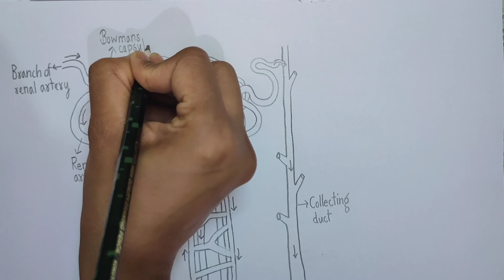how to draw nephron diagram easily class 10|nephron drawing easy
Hi friends,
            In this video we will learn how to draw diagram of nephron (this diagram is based on class 10  NCERT textbook).

Queries solved:

how to draw diagram of nephron
how to draw nephron diagram in easy way
how to draw nephron in easy way
how to draw structure of nephron easily
how to draw nephron diagram in easy methad
how to draw nephron
diagram of nephron
how to draw nephron for class 10th student
class 10 science important diagrams
nephron diagram
nephron drawing
nephron diagram class 10
nephron drawing easy
how to draw nephron diagram easily class 10